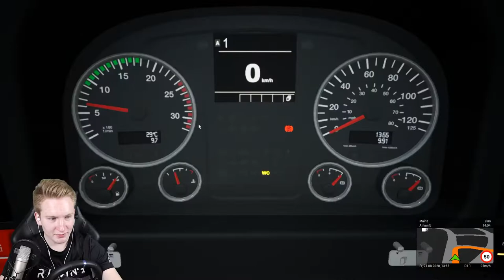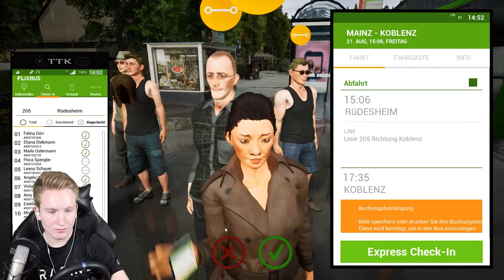PLATZ MACHEN FÜR DAS NEUE FACELIFT MODELL!!😍😱|| Fernbus Simulator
► Fernbus Simulator
► PLATZ MACHEN FÜR DAS NEUE FACELIFT MODELL!!

Heute dürfen wir den neuen MAN Bus testen. Wir fahren eine schöne Strecke zwischen Mainz und Koblenz und fahren mit dem neuen Facelift von MAN. Dies ist ein neuer DLC von @TMLTV , welche wieder mal einen schönen Bus nachgebildet haben!

►Gäste:
Hier geht es zum Instagram Kanal von TML-Studios: